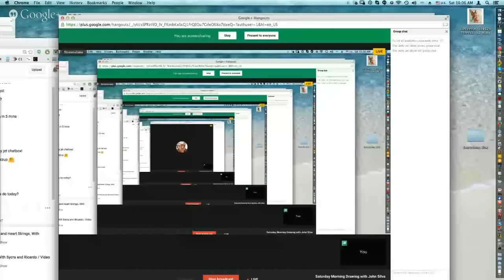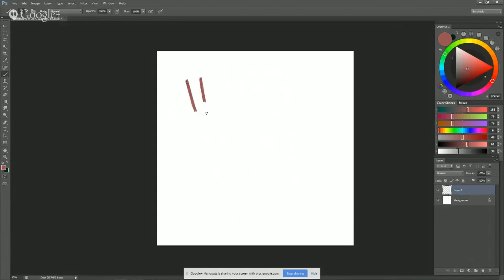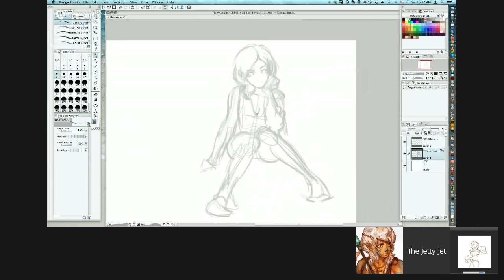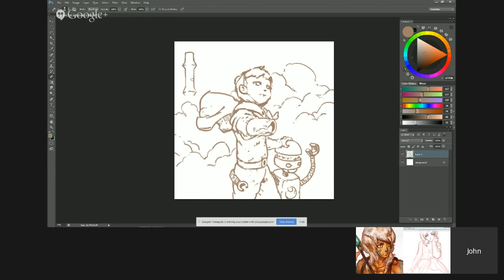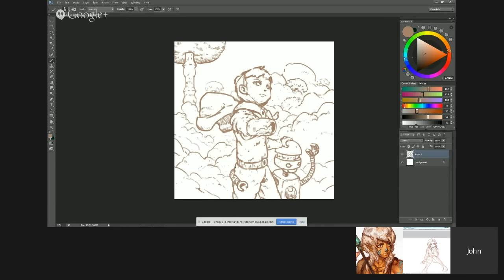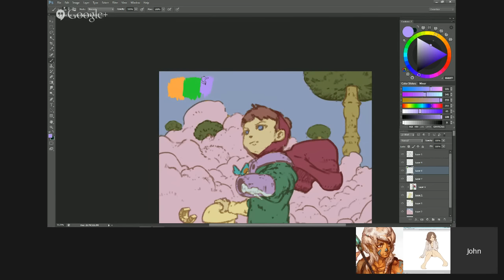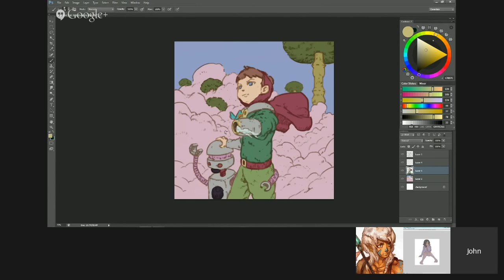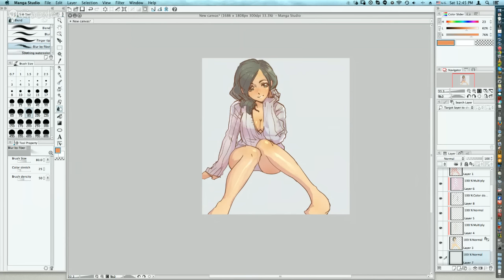Saturday Morning Drawing with John Silva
10am 16 2015, PST Saturday !

Looks like you'll be getting a show sooner then expected, just spoke randomly with a friend John Silva, and we decided to do a show asap, well tomorrow. It's gonna awesome. Im certain we'll be giving away a lot of tips. So come on down, bring your hamburger and soda, and buffalo wing pizza, cause it's time to sit back and enjoy the show.